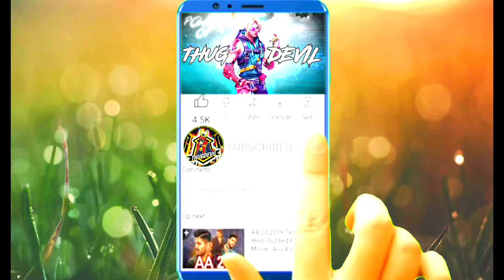CUSTOM HIGHLIGHT |||| FULL RUSH INTO ENEMY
hllow guyse thank you for come to my you tube channel and come to my description I hope you are follow my regulate rules if you do the rule some body attached my close please just say yourfriend for support me and acttach my close I mean follow my every social media I hope it's for us 🙏🙏🙏🙏 thanks I hope understand

🙏🙏🙏🙏as always please use headphone🎧🎧🎧
🗣️. hey guys I'm thug devil I'm a free fire mobile player I'm from Odisha who's plays in realme 5i I'm struggle in youtube so please watch my full video and share with your friends  because this channel update by video I hope you subscribed this channel

this video like target 100
I hope complete like target mission

Garena free fire live stream from India 🇮🇳killing player with lot's of skills in free fire level up 70

❤️❤️than you so much for watch

please use 🎧 🎧 headphone for best quality sound 🎧🎧
server:
🇮🇳🇮🇳  (BIG INDIAN YOUTUBER PLAYERS)🇮🇳🇮🇳

tsg gamer
assassin army
ungratuet gamer
two side gamer
zaid Sid gaming
AS GAMING
NON STOP GAMING
AAWARA GAMING
                            my gaming details
my channel thug devil gaming

my🆔 thug devil

my 🆔 number 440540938 ( I'm under of india 🇮🇳region)

thumnail make by  🅿️pics art and 🅿️pixllab and four other apps

 my device name 🔗🔗

 REALME 5I

™️ ✅ unknown gamers
my ™️ captain ug rohit

my friend you tube channel
➡️ UG ROHIT GAMING☑️

new onetaptrick
howtoclutchopponetsquard0" killto10kill
# m1887headhud
# latest  hud for headshot
free fire deserteagleheadshot

 🔜   🕕Time code🕕

          00:00-gloo wall example
           00:49-gloo wall intriduction
          02:18-gloo wall trick
           03:42give way
          09:30- play with subscriber
          11:30- live stream off

hlow hy this is thug devil
I'm am free fire allrounder player
  as a sniper and another guns
     as a cause to representing by indian player
      like a ffic and international level

🔰india 🇮🇳 🔰 brazila 🔰 Bangladesh🔰Indonesia🔰singapur 🔰nepal 🔰thailand

©️ copyright by thugdevil©️
# thug devil tips and tricks
thugdevilrecordingon mobile
streamtime6:30Am

thank for your given valuable time🙏🙏🙏🙏

           keep sopport ing